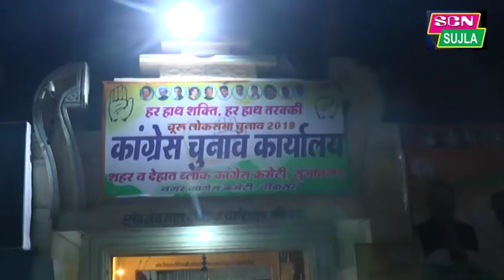नेताओं के तूफानी चुनावी दौरे II बीदासर में हुआ कांग्रेस कार्यालय का उद्घाटन LokSabha Chunav